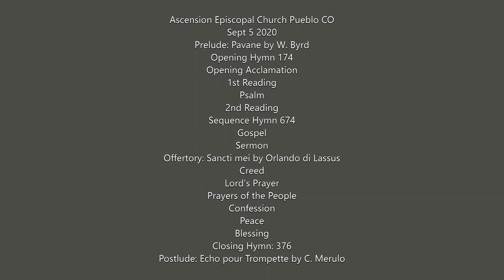Sept 5 2020